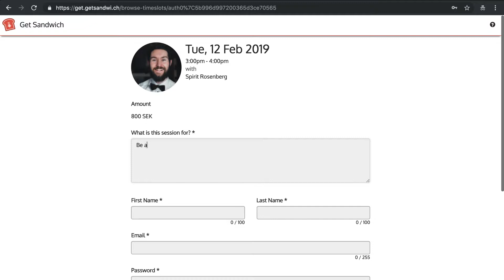50% off coaching! For 48 hours only!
Give the presentation of your audience’s dreams with a little help from Sandwich Coaching.

Inspire, motivate and be memorable. Our skilled and experienced coaches can show you how.

As an early adopter, we’re giving you 50 whole percent off your first booking as part of our beta launch!

Questions? Talk to one of our coaches during our Facebook Live Stream tonight at 19:30 CET